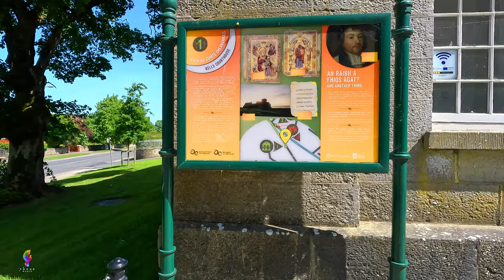Kells, County Meath, Ireland.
Kells is a town in County Meath, Ireland. The town lies off the M3 motorway, 16 km from Navan and 65 km from Dublin. Along with other towns in County Meath,  it is within the "commuter belt" for Dublin and had a population of 6,135 as of the 2016 census.
The heritage town of Kells contains many fine examples of early medieval Christian architecture.
Kells derives from the Irish Ceanannas Mór, meaning ‘great residence`. Long before the coming of Christianity, Kells was a royal residence associated with the legendary Conn Céadchatach (Conn of the Hundred Battles) and Cormac mac Airt. In 550 St. Columba, also known as St. Colmcille, established a religious settlement at Kells. In 563 he went into self-imposed exile on the Isle of Iona, off the west coast of Scotland, and founded another settlement. The island was raided by Viking fleets in 795, 802, and again in 804 when sixty-eight people were killed. Shortly after, the community of St. Columba`s monastery on Iona was granted lands at Kells as a safe haven from invaders.
Generally, monastic settlements were surrounded by a circular boundary wall called a vallum, which acted as a frontier between the holy world within and the secular world outside. They often contained a church, graveyard, high crosses, and monk`s cells, and from the late 10th century round towers also became a feature.